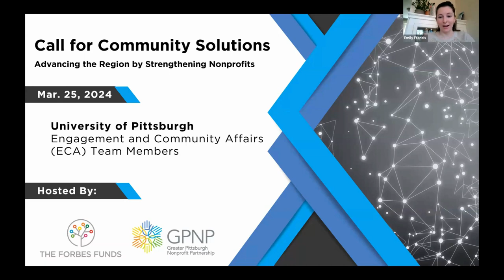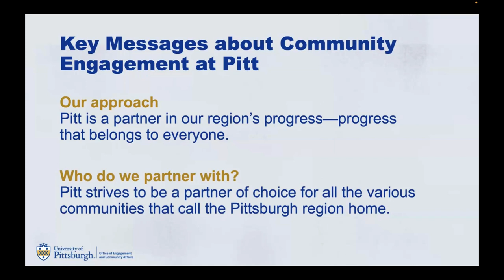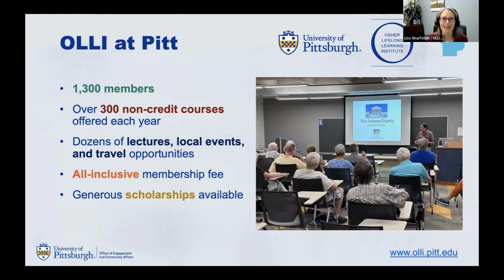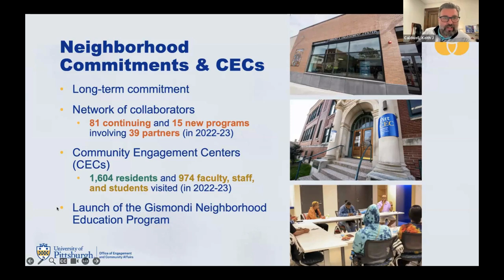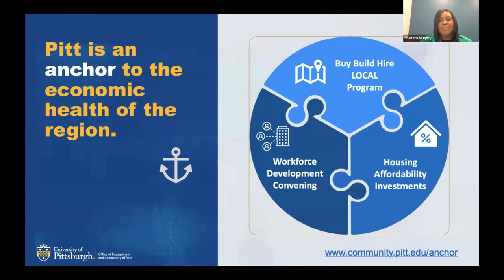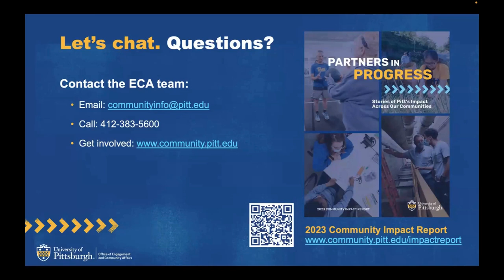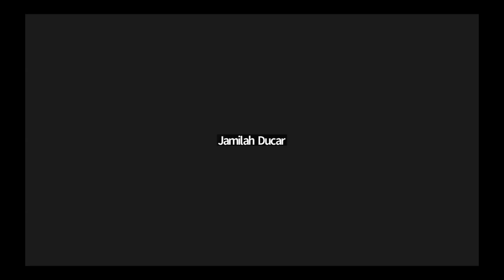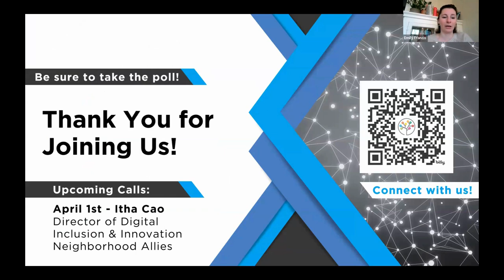The Forbes Funds - CC 3.25.24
Join the conversation as the The University of Pittsburgh Engagement and Community Affairs (ECA) team shares more about its work and calls for partnership across its Engaged Campus, Anchor Initiatives, Neighborhood Commitments, and Lifelong Learning Leadership.

Keith Caldwell, Executive Director - Place Based Initiatives
Jamilah Ducar, Assistant Vice Chancellor of The Engaged Campus
Shatara Murphy, Assistant Vice Chancellor for Anchor Initiatives
Lisa Sharfstein, Director - Osher Lifelong Learning Institute